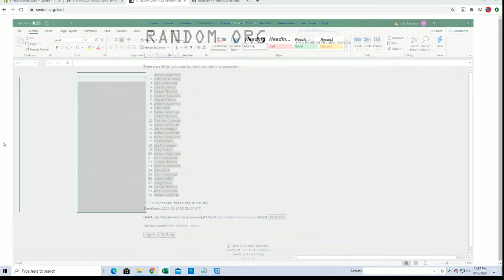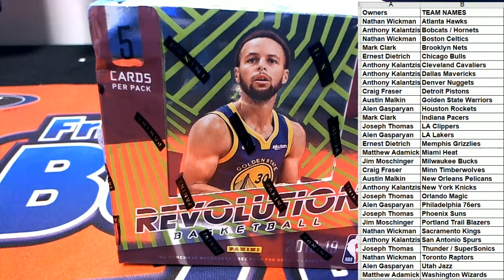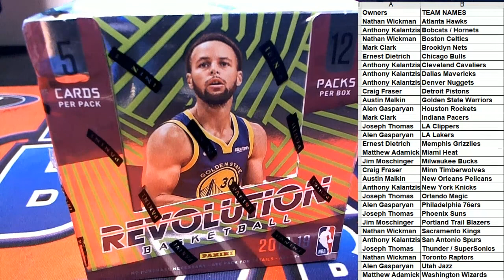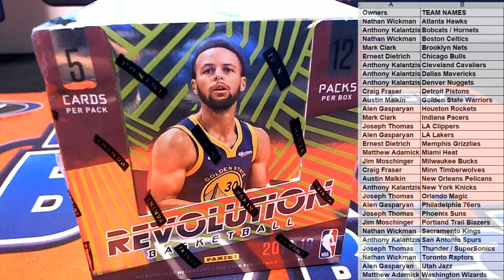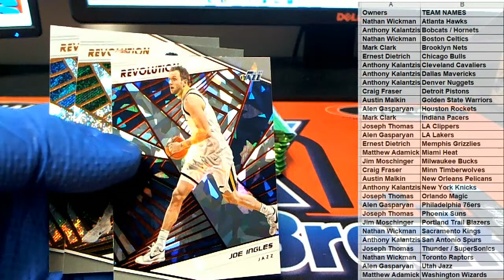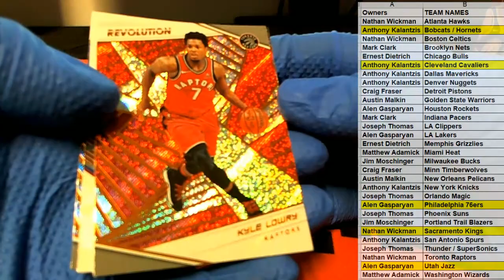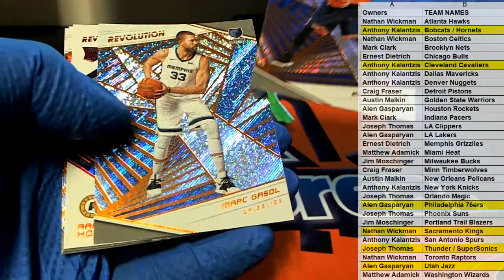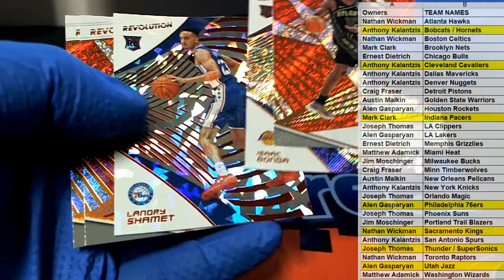2018 19 Panini Revolution Basketball Chinese New Year ID 1819CNYBASK289